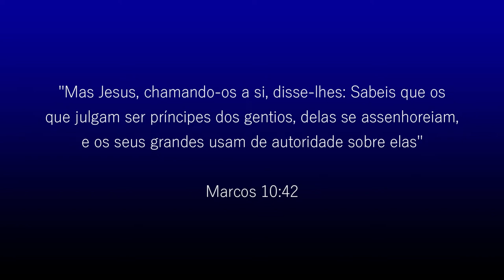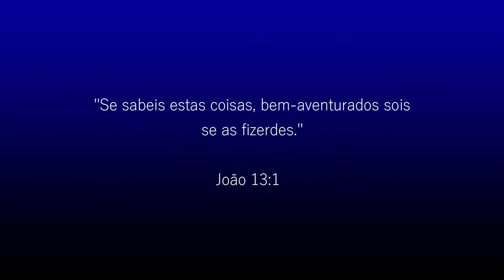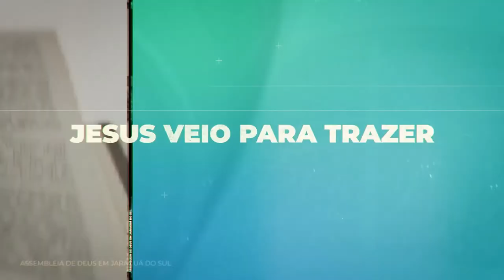A Base do Servir - Pr. Clayton Pommerening